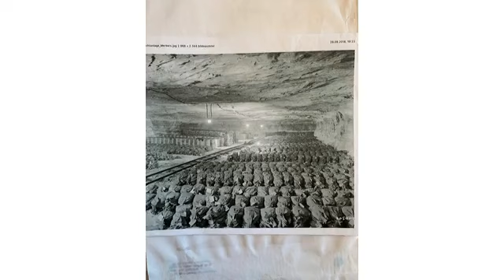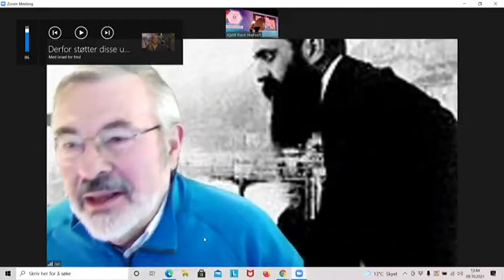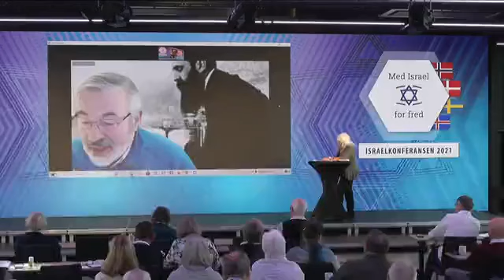Berit Reisel: Plyndringen av jødene i Norge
Foredrag av Berit Reisel, aktuell med den nye boken Plyndringen av jødene i Norge.
Fra MIFFs Israelkonferanse i Kristiansand 9. oktober 2021.
MIFF beklager redusert videokvalitet, som skyldtes forbigående feil i utstyr under dette foredraget.